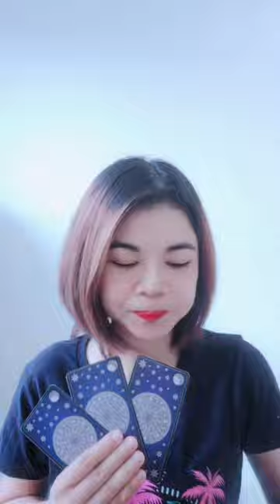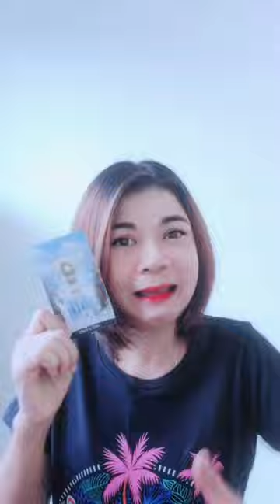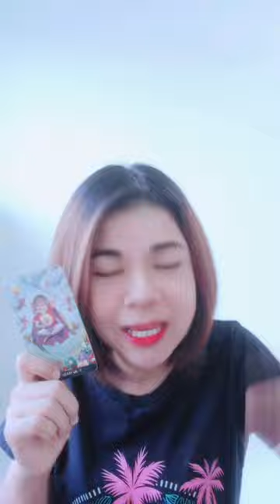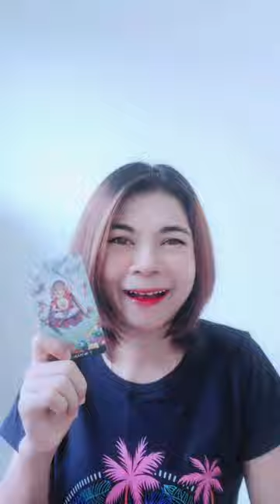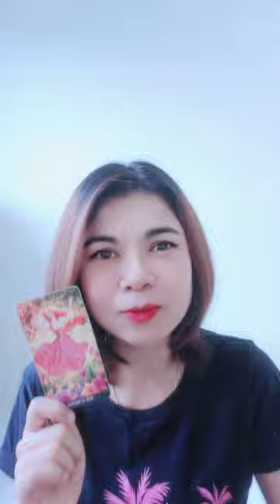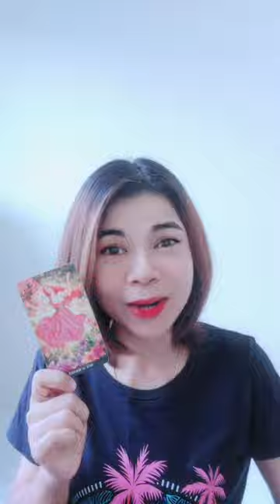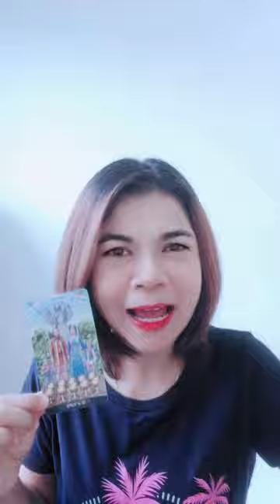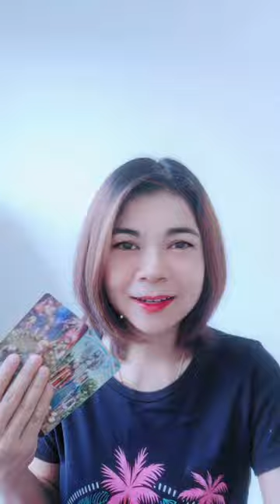EP.1222 ทำไมไม่มีแฟนสักที |Pick a Card|‎‎‎‎‎‎ ‎‎‎‎‎‎‎@AumTharinee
FB fanpage : Aum Tharinee - แม่หมออั้มธรรมะธาโรต์

หมายเหตุ:
1. คลิปทั้งหมดเป็น General Reading ไม่ได้เฉพาะเจาะจงบุคคลใดบุคคลหนึ่ง อาจจะมีตรงบ้างไม่ตรงบ้าง เป็นปกตินะคะ ทำเป็นวิทยาทาน เพื่อช่วยให้ท่านมองเห็นทางออกและมีทัศนคติที่ดีในการดำเนินชีวิต การอ่านไพ่เป็นเพียงแนวทาง เป็นแผนที่ชีวิตสุดท้ายแล้วชีวิตจะเป็นอย่างไรคุณเป็นผู้กำหนดและเลือกเองนะคะ โปรดใช้วิจารณญาณในการรับชมค่ะ
2. คลิปทั้งหมดมีลิขสิทธิ์ ไม่อนุญาตให้นำไปใช้ แต่สามารถแชร์จาก Official Channel ของ Aum Tharinee ได้ค่ะ
3. ในการอ่านไพ่แบบราศีและลัคนาราศี ถ้าอ่านผสมกันจะชัดเจนขึ้นนะคะ
ราศีธนู : ตั้งแต่ 16 ธันวาคม – 14 มกราคม
ราศีมังกร : ตั้งแต่ 15 มกราคม – 12 กุมภาพันธ์
ราศีกุมภ์ : ตั้งแต่ 13 กุมภาพันธ์ – 14 มีนาคม
ราศีมีน : ตั้งแต่ 15 มีนาคม – 12 เมษายน
ราศีเมษ : ตั้งแต่ 13 เมษายน ถึง 14 พฤษภาคม
ราศีพฤษภ : ตั้งแต่ 15 พฤษภาคม – 14 มิถุนายน
ราศีเมถุน : ตั้งแต่ 15 มิถุนายน – 14 กรกฎาคม
ราศีกรกฎ : ตั้งแต่ 15 กรกฎาคม – 15 สิงหาคม
ราศีสิงห์ : ตั้งแต่ 16 สิงหาคม – 16 กันยายน
ราศีกันย์ : ตั้งแต่ 17 กันยายน – 16 ตุลาคม
ราศีตุลย์ : ตั้งแต่ 17 ตุลาคม – 15 พฤศจิกายน
ราศีพิจิก : ตั้งแต่ 16 พฤศจิกายน – 15 ธันวาคม